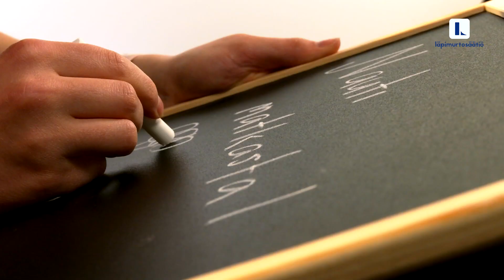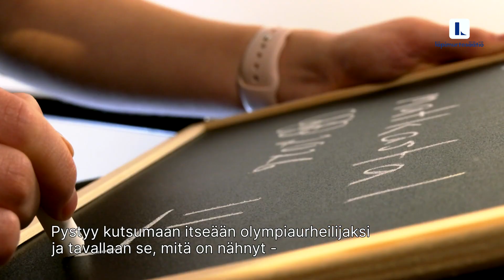Kohti läpimurtoa: Linnea Ceder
Linnea Cederin laji on taitoluistelu, ja hän on yksi Läpimurtosäätiön apurahan saaneista urheilijoista. Positiivinen ja hymyileväinen Linnea Ceder kuvailee että luistelussa kiehtoo sen monipuolisuus, ja se että se on yksinkertaisesti kivaa. Tunnolliseksi ja pitkäjänteiseksi itseään kuvaileva nuori lupaus kertoo, että mukavuusalueelta poistuminen ja itsensä ylittäminen motivoivat. Katso video ja tutustu Linnea Cederiin!

Läpimurtosäätiö on uusi suomalainen urheilun tukisäätiö, jonka tarkoitus on mahdollistaa yhä useamman lupaavan suomalaisen nuoren urheilijan kansainvälinen läpimurto. Huippu-urheilun lisäksi säätiö tukee toimijoita, joiden tavoitteena on luoda suomalaisille lapsille yhdenvertaisia mahdollisuuksia liikuntaharrastukseen, ja sitä kautta oman elämänsä läpimurtoon.